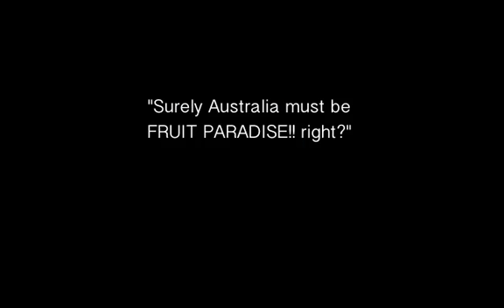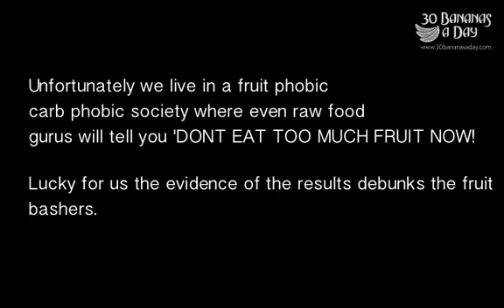Raw food weight loss lifestyle doable in Australia?